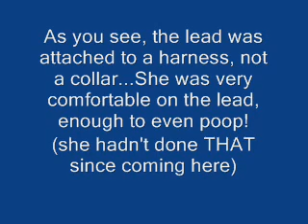WinniLead.wmv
Winni was rescued from a situation that kept her outside on lead most of her life.  When we brought her into our home, she would not relieve herself until I set up a lead and hid from her sight...she's doing well, figuring out the world around her...a very sweet, loving, confused girl!